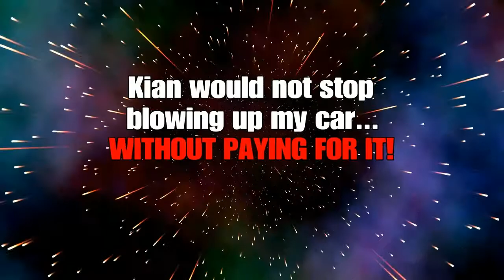GTA V Racing | Episode 5